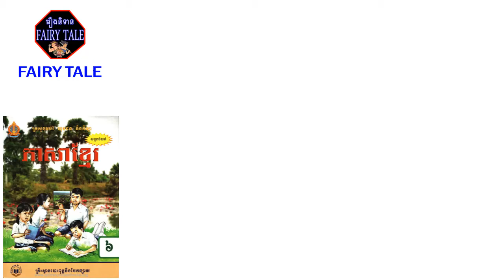FAIRY TALE # Khmer Poem in Grade 6 on Page 110 កំណាព្យ បទព្រហ្មគីតិ ភាសាខ្មែរថ្នាក់ទី៦ ទំព័រទី ១១០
Greetings to all parents! In this channel I have created videos related to various stories as well as poems and songs. Good luck everyone!

FAIRY TALE,
Best Regard